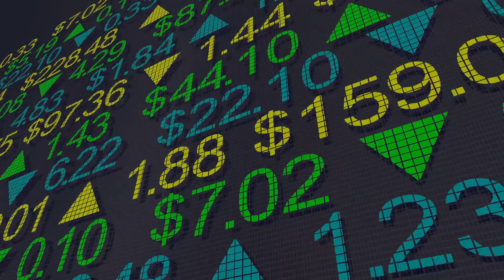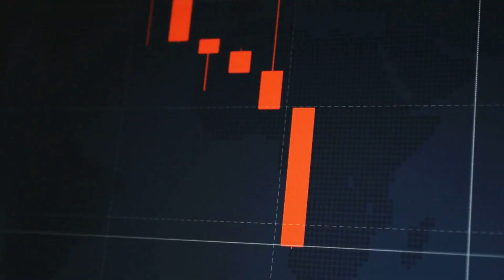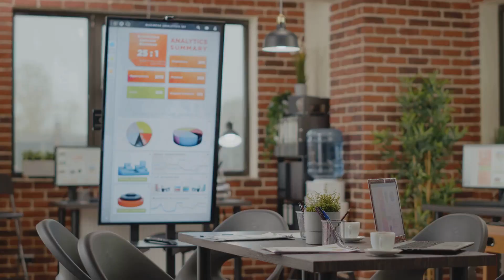The Rise and Fall of the Dot Com Bubble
Embark on a journey through the exhilarating highs and devastating lows of the Dotcom Bubble, a pivotal chapter in the history of technology and finance. Explore the factors that fueled the meteoric rise of internet startups in the late 1990s, the euphoria of the digital revolution, and the spectacular collapse that followed.

🔍 Key Insights Explored:

The Internet Boom: Dive into the heady days of the late 1990s, when the promise of the internet captured the imagination of investors worldwide, driving a frenzy of investment in dotcom companies and propelling stock prices to dizzying heights.
Exuberance and Excess: Examine the factors that fueled the speculative mania, from irrational exuberance and unrealistic growth expectations to lax regulatory oversight and the proliferation of venture capital funding.
Boom to Bust: Trace the unraveling of the dotcom bubble as euphoria gave way to reality, with many overvalued startups collapsing under the weight of unsustainable business models, fierce competition, and a lack of profitability.
Lessons Learned: Reflect on the enduring lessons of the dotcom bubble, from the importance of sound business fundamentals and sustainable growth strategies to the dangers of speculative excess and the need for prudent risk management in the world of technology investing.
Legacy and Impact: Assess the lasting legacy of the dotcom bubble on the technology industry, finance, and investor psychology, shaping the trajectory of innovation, entrepreneurship, and capital markets in the digital age.
🤔 Why Watch?
Whether you're a seasoned investor seeking to understand the dynamics of market bubbles, a tech enthusiast exploring the roots of the internet revolution, or simply intrigued by the intersection of technology and finance, this video offers valuable insights into one of the most iconic episodes in economic history.